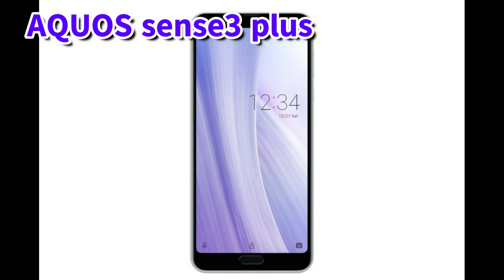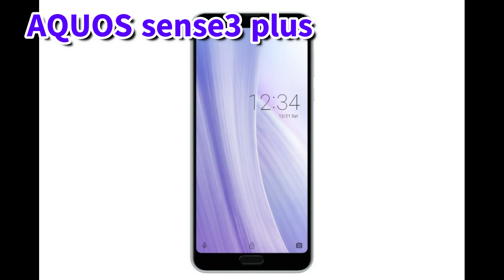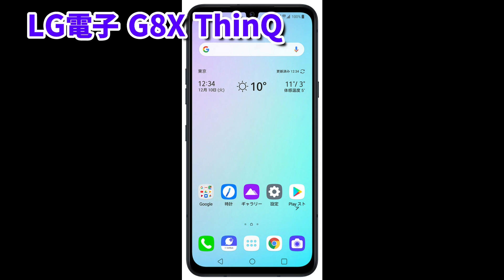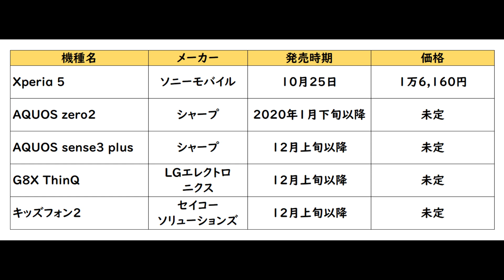【速報】 ソフトバンクがまさかの２画面スマホを発売？ 2019年秋冬モデル一挙紹介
ソフトバンクからも 最新Xperia が発売されることが発表されました。そしてまさかの【あの】スマホも・・・2019年のソフトバンク秋冬モデル全機種をご紹介します。